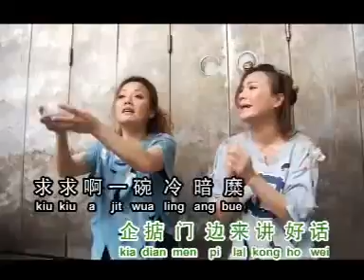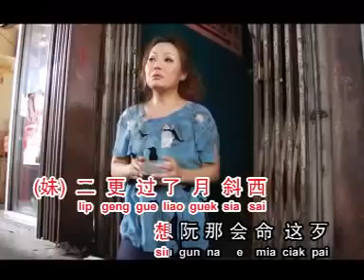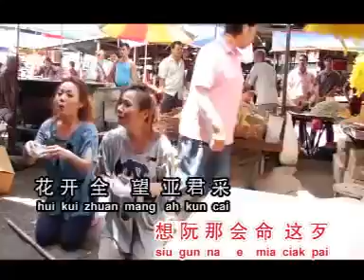881 Papaya 乞食调 Beggar Song by 明珠姐妹 Ming Zhu Jie Mei